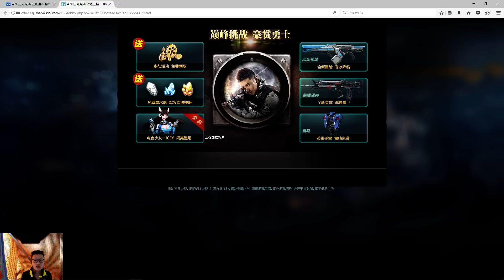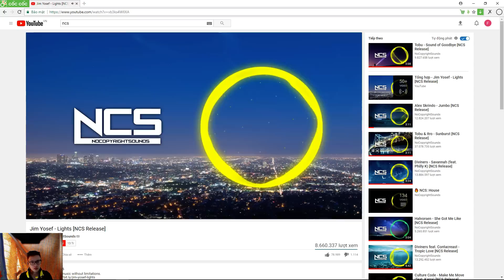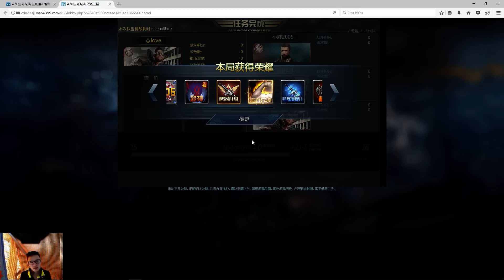Black CrossBow vs boss RPG nhện chúa khổng lồ !! " Truy Kích TQ "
✔ Các chế có thể ủng hộ Linh bằng cách bỏ 1-2 s bấm zô quảng cáo ... Cảm ơn các chế :)